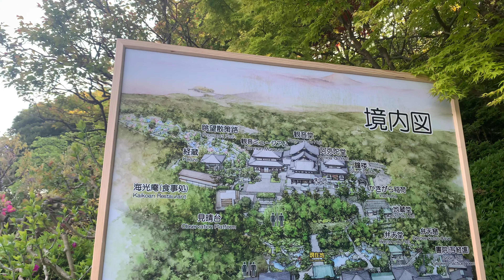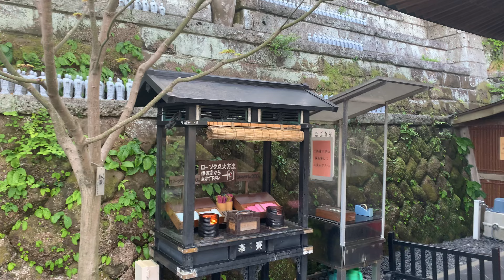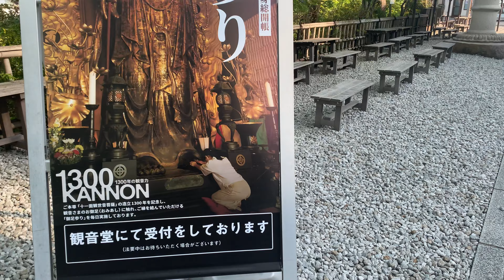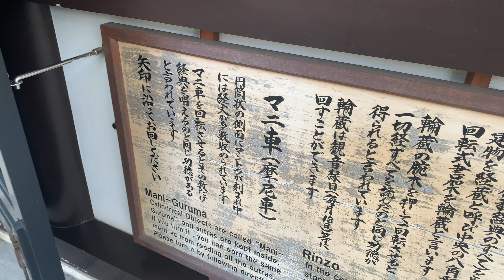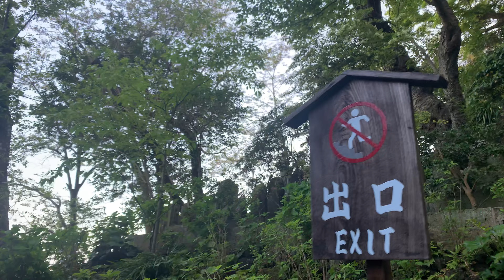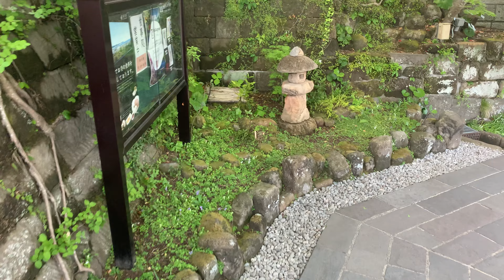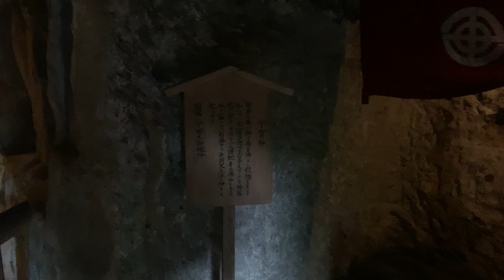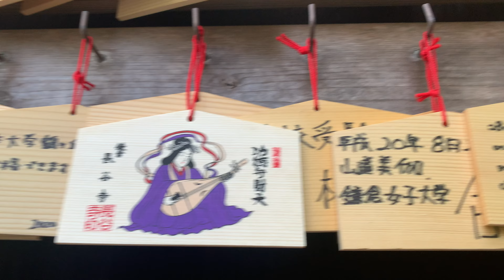観光地探訪 長谷寺（鎌倉） Hase Temple